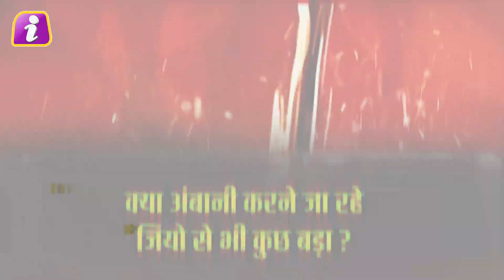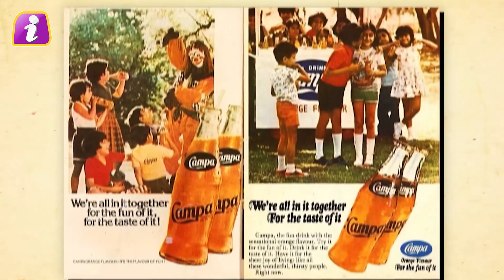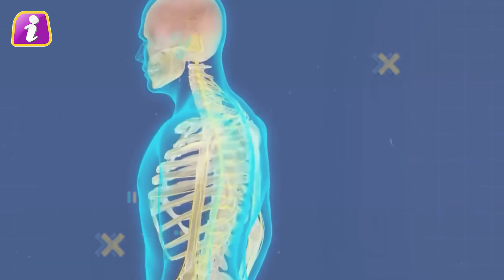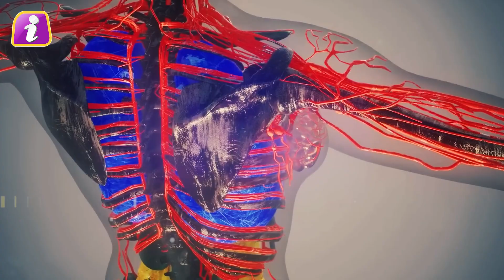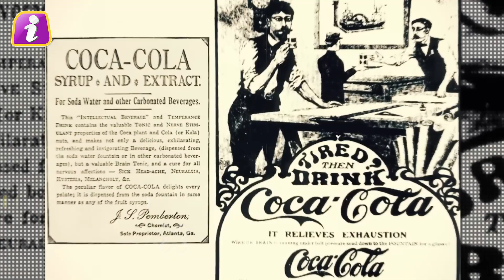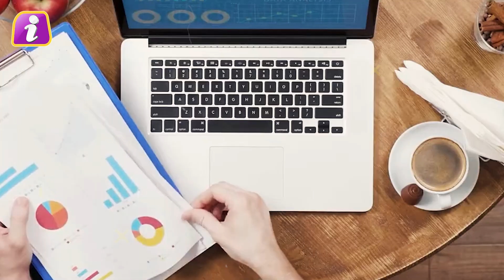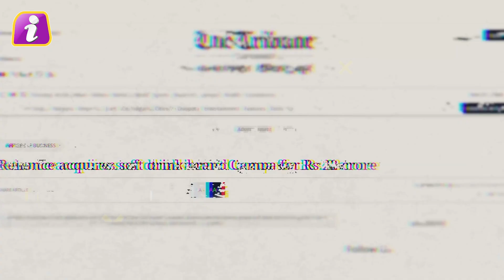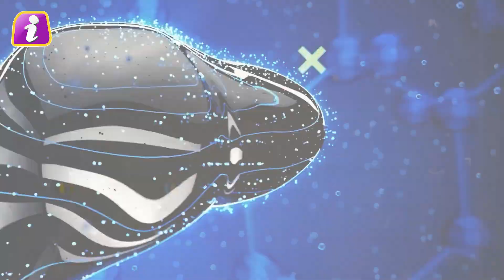अमेरिका के इस कारोबार को छिनने के लिए अंबानी ने रचा चक्रव्यूह, बाइडन को लगा सदमा | Ambani Campa Cola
How Ambani is snatching poison business from America, America's poison business i.e. in the name of cola soft drink, America is selling poisonous drink for decades all over the world and also in India ... and earning thousands of crores every year Used to be. Now understand that the ownership right to sell that poison is going to come out soon because India's most successful business tycoon Mukesh Ambani has entered the fray as a new player in this cola war.

अंबानी कैसे छीन रहे हैं अमेरिका से ज़हर का कारोबार ,  अमेरिका के ज़हर का कारोबार यानी की कोला सॉफ्ट ड्रिंक के नाम पर दशकों से अमेरिका जो ज़हरीला पेय बेच रहा है दुनिया भर में और भारत में भी ...  और कई हजार करोड़ हर साल कमा रहा है। अब वो जहर उसके हाथ से बेचने कि जो मालिकाना हक है समझ लीजिए जल्द ही निकलने वाला है क्योंकि सॉफ्ट ड्रिंक के इस युद्ध के इस कोला युद्ध के नए खिलाड़ी बनकर मैदान में उतरा है , भारत के सबसे सक्सेसफुल बिजनेस टाइकून मुकेश अंबानी